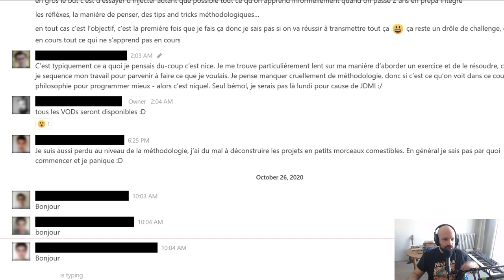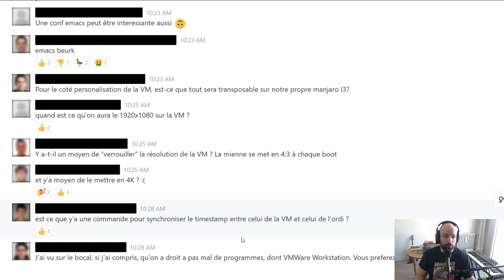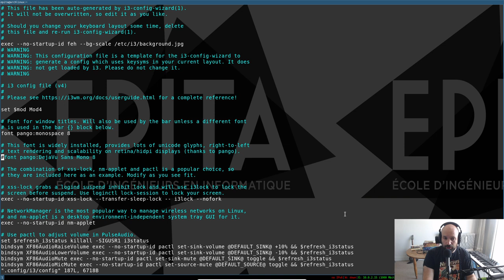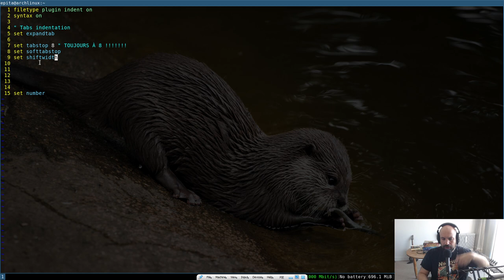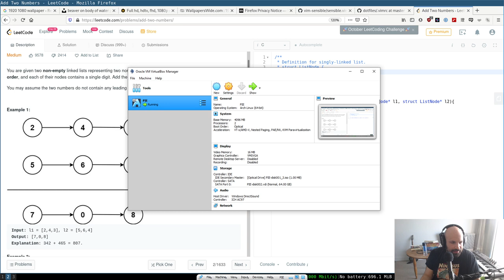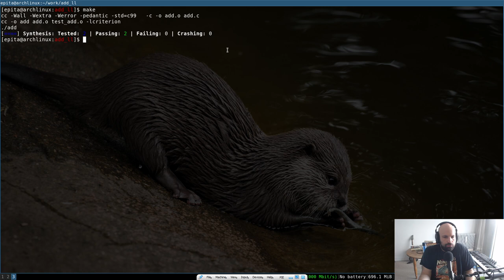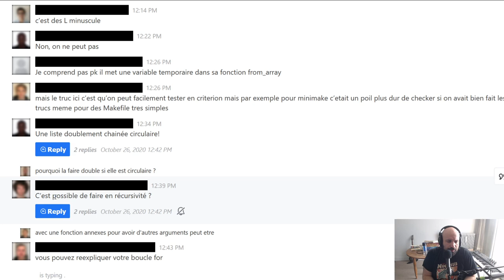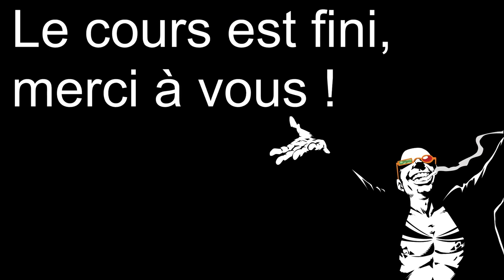[2023] Harmonie 01 - Configuration basique de son environnement, méthodologie de dev